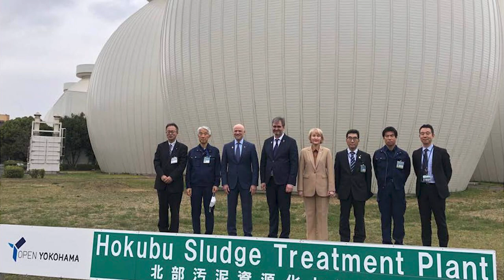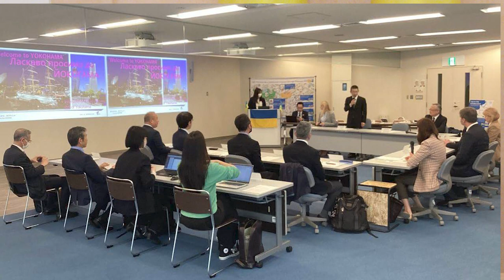Мер Одеси про взаємодію з містом побратимом Йокогамою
Доповідає: Одеський міський голова Геннадій Труханов